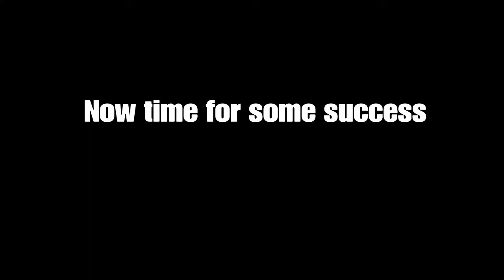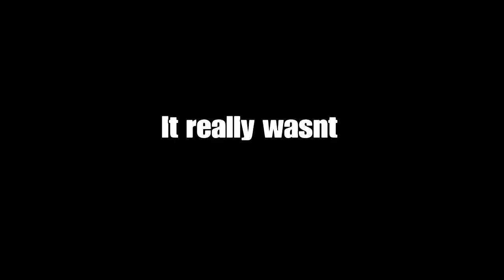The SPAWN ISLAND CHALLENGE in Fortnite Battle Royale